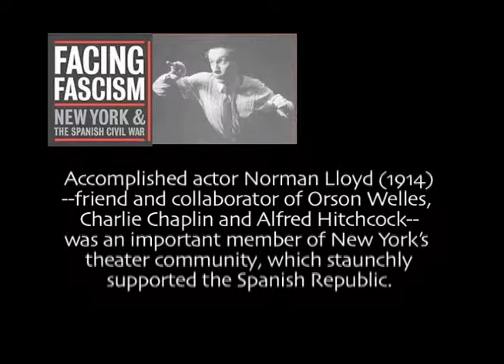Norman Lloyd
Accomplished actor Norman Lloyd (1914)—friend and collaborator of Orson Welles, Charlie Chaplin and Alfred Hitchcock—was an important member of New York's theater community, which staunchly supported the Spanish Republic.